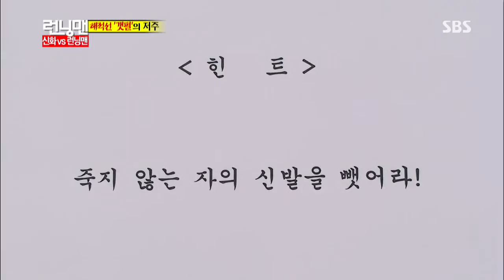Running man(런닝맨) 20130901 #27(4)